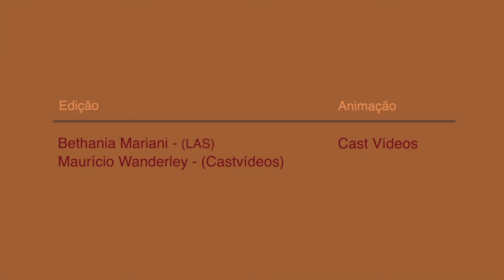História das Palavras - VERLI PETRI (UFSM)